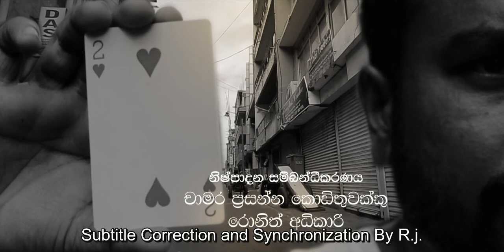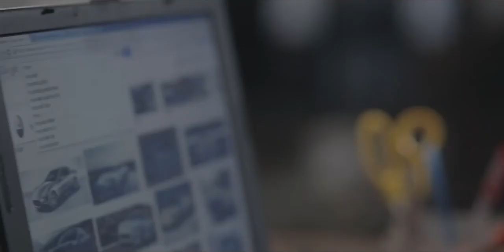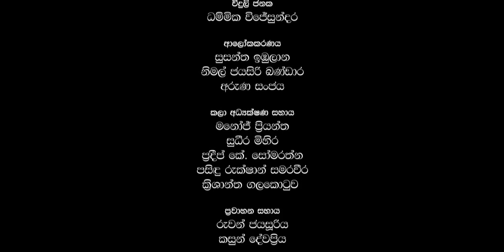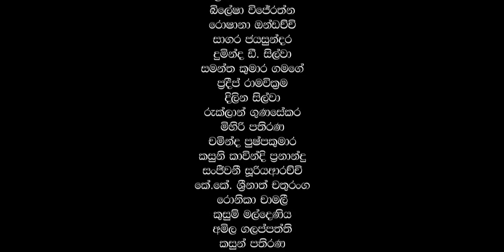Koombiyo (English subtitle) | Episode 008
Jehan, "the innocent robber" turns out to be a mastermind connected with a local thug, Austin. He hands over a job to him to steal a luxury car. The magazine business is lost due to a clash between sellers and a bus conductor.